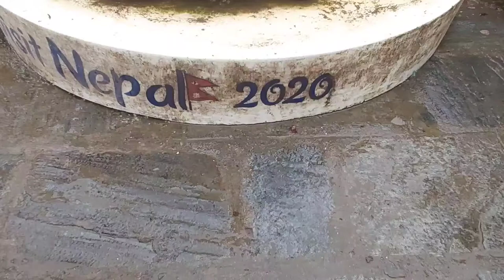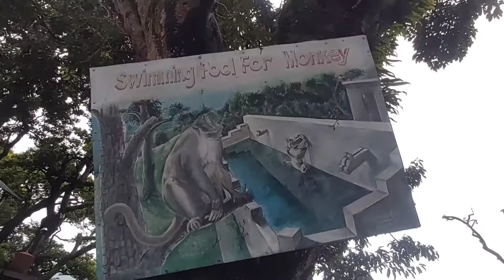Swayambhu (Monkey Temple) one of the best place at Kathmandu.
Find peace and prayers on the little hillock of Swaymbhunath in the northwest of the Kathmandu Valley. Visitors for whom the name was a tongue twister have called it "Monkey Temple" from the 1970s. Swayambhu, overlooks most parts of the valley giving visitors a panoramic view of the city. The stupa has stood as a hallmark of faith and harmony for centuries with Hindu temples and deities incorporated in this Buddhist site. The glory of Kathmandu Valley is said to have started from this point.
Swayambhu is one of the holiest Buddhist stupas in Nepal. It is said to have evolved spontaneously when the valley was created out of a primordial lake more than 2,000 years ago. This stupa is the oldest of its kind in Nepal and has numerous shrines and monasteries on its premises.
Swayambhu literally means "self-existent one". Believed to date back to 460 A.D., it was built by King Manadeva and by the 13th century, it had become an important center of Buddhism. Legend has it that Swayambhu was born out of a lotus flower that bloomed in the middle of a lake that once spread across the Kathmandu Valley once was. The largest image of the Sakyamuni Buddha in Nepal sits on a high pedestal on the western boundary of Swayambhu beside the Ring Road. Behind the hilltop is a temple dedicated to Manjusri or Saraswati - the Goddess of learning. Chaityas, statues and shrines of Buddhist and Hindu deities fill the stupa complex. The base of the hill is almost entirely surrounded by prayer wheels and deities. Devotees can be seen circumambulating the stupa at all times.
Exceedingly steep stone steps that lead up to the shrine is quite a challenge. However, there is also a motor road going up almost to the top from where it is a short walk. A large number of Buddhists and Hindus alike visit Swayambhu throughout the day. This shrine is perhaps the best place to observe religious harmony in Nepal. The largest crowds of people are seen here on Buddha's birthday which usually falls in May each year.
Some important monuments to see in this area
The huge gold plated Vajra ‘thunderbolt’ set in the east side of the stupa.
Buddha statue on the west side of Swayambhu.
The Sleeping Buddha.
The Dewa Dharma Monastery, noted for a bronze icon of Buddha and traditional Tibetan paintings.
The temple dedicated to Harati, the goddess of all children. It is said that she was an ogress before Lord Buddha converted her to be the caretaker of all children.